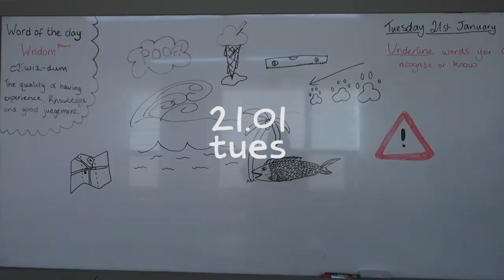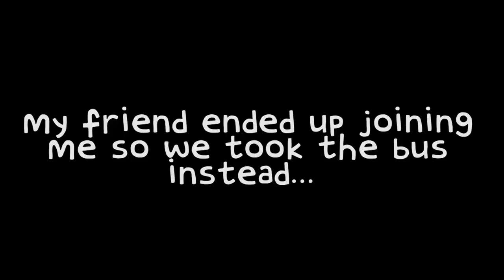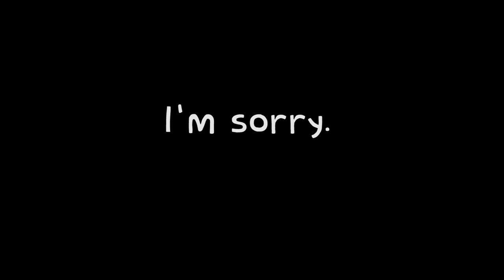What happened to me? | Vloggy Vlog 49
I think we can learn from this week that I shouldn't live alone.